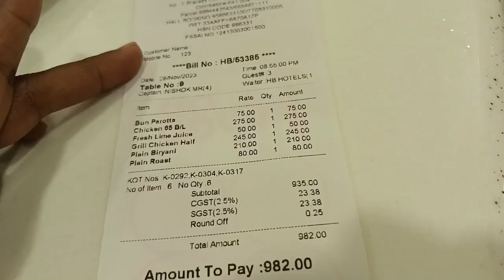Coimbatore Haribavan Hotel Coimbatore Non Veg Review